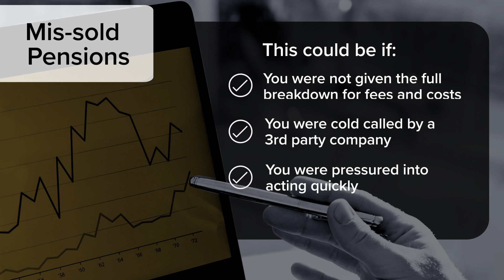Mis-Sold Pensions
If you have been mis-sold a pension through negligent advice, you could be eligible to claim compensation.

Talk to our dedicated specialists for a free initial compensation. Call today on 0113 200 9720